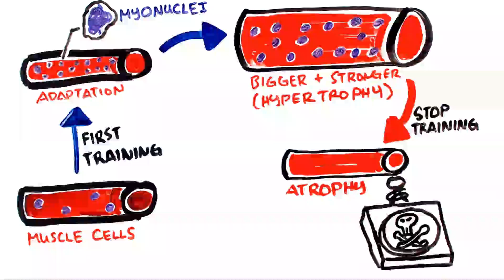Muscle Memory Explained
Grab the PictureFit Limited 'First Edition" Shirt Today!

What exactly is muscle memory?

It's tough getting results the first time you train, but it's always easier to get back to where you were before after taking a long break. The "muscle memory" effect is explained in this video!